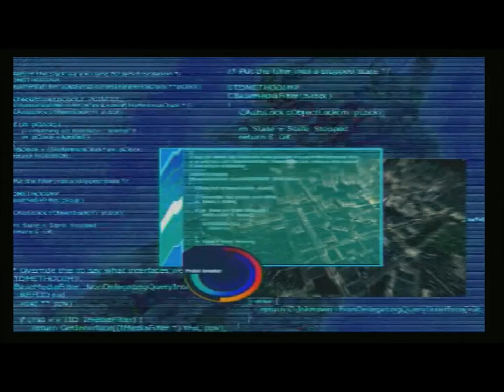ドリームキャスト 火焔聖母 オープニング